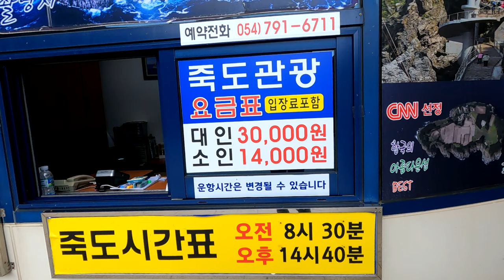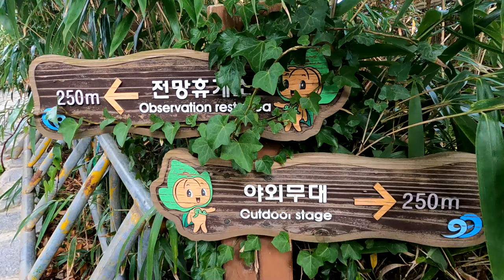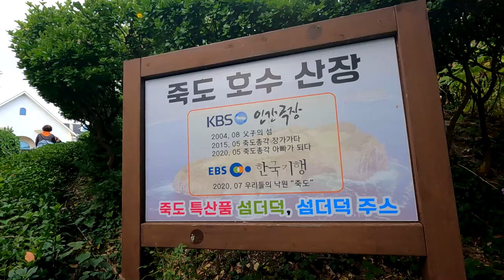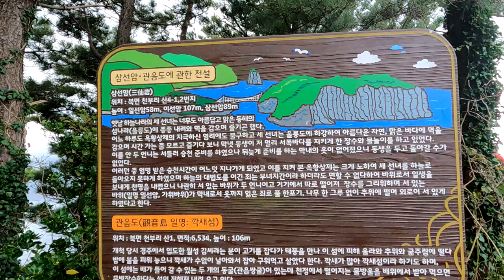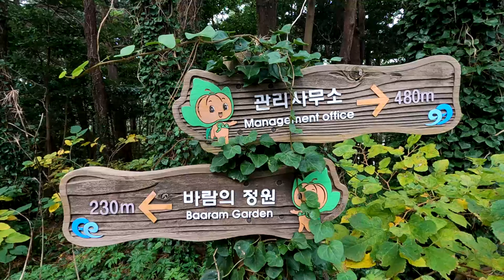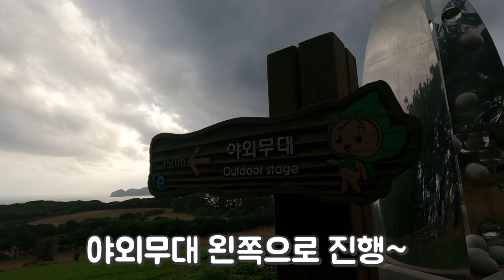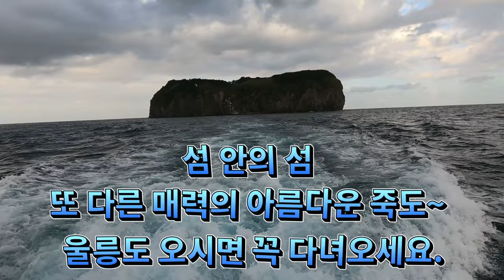울릉도 죽도,섬안의섬,꼭가봐야할곳,더덕주스가정말맛있어요.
울릉도 죽도에는 현재 한가구만 살고 있다
울릉도 부속 섬으로 도동항에서 약15분소요.
대나무가 많아 대섬,댓섬으로 불렸다고,